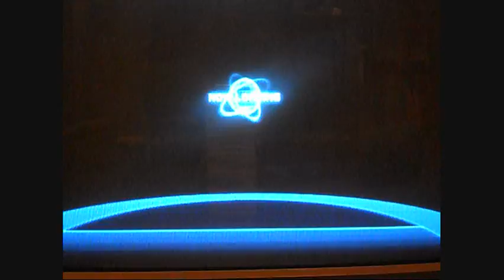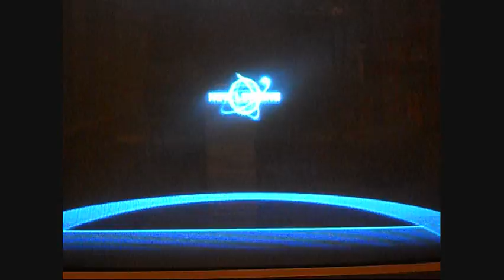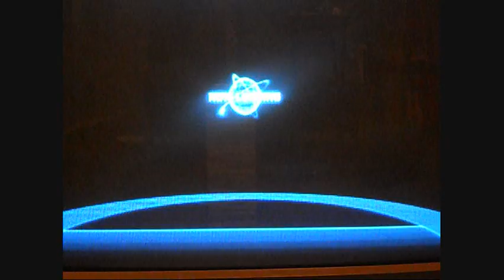Izzy Plays Sonic Unleashed ep1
hey

this is the start to my sonic unleased series!!!

~from jirachimaster08